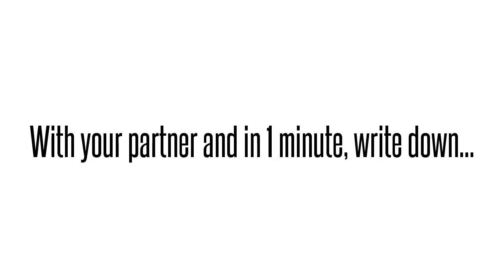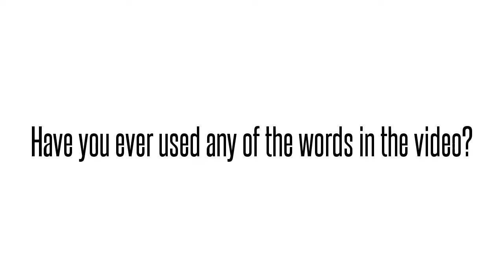Is English invading our language?